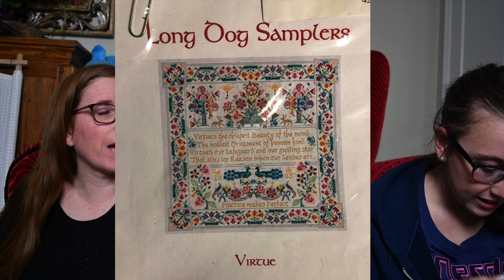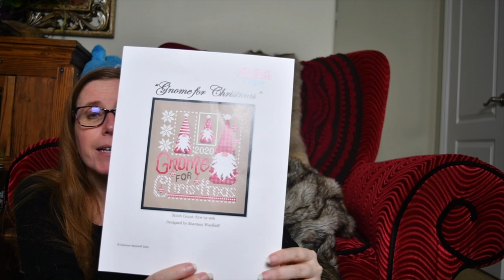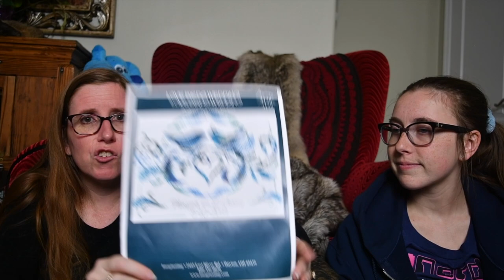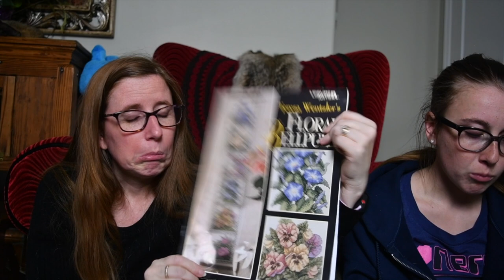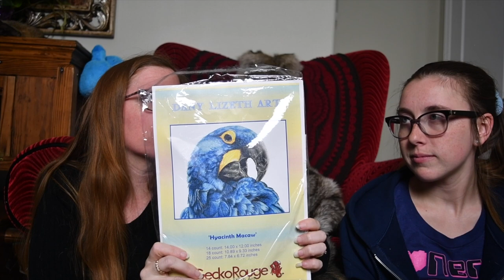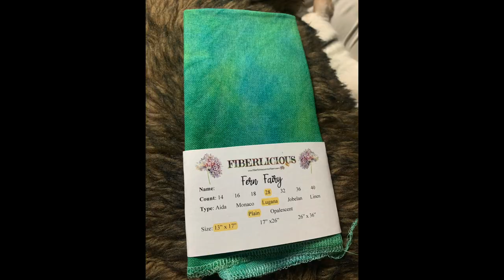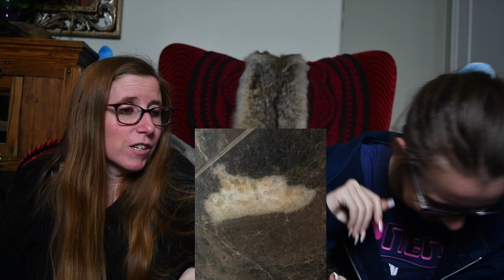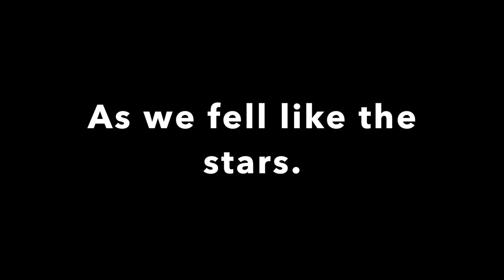BoysenGoo | Hysterectomy, Wedding Video, Near Finish, Life - Buckle Up | FlossTube #70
Isabelle - Virtue by Long Dog Samplers
Black 28ct Fabric

JULIE UPDATE: She is alive and well! We will be doing a Hysterectomy Update Video probably sometime next week for those of you interested. Thank you for all of your love and support!

I know this episode is a long one! We do WIPS, Haul, Splotch, Boysenberry Festival Discussion, Hong Kong Orchid Tree Discussion, Hysterectomy Discussion, and then Wedding Video at the very end.

Song - Falling Like The Stars
SME (on behalf of Columbia Local); Downtown Music Publishing, UNIAO BRASILEIRA DE EDITORAS DE MUSICA - UBEM, LatinAutor, SOLAR Music Rights Management, BMI - Broadcast Music Inc., LatinAutorPerf, Forward Music Publishing Co., Ltd., LatinAutor - SonyATV, Sony ATV Publishing, ASCAP, CMRRA, Polaris Hub AB, AMRA, and 21 Music Rights Societies